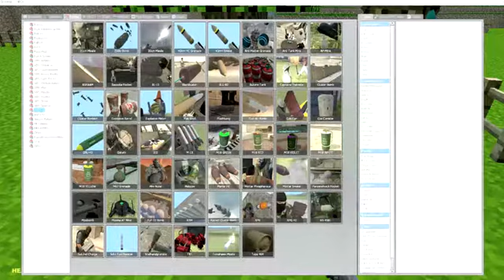Gmod Minecraft!: Tutorials, Pictionary, Ender Dragon (Garry's Mod Sandbox Funny Moments & Skits)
Hopefully you enjoyed this special Minecraft Edition of Gmod Sandbox!

this is about game review, hoe to play the game, and game information. happy watching.

Gmod Sandbox Funny Moments (Garry's Mod), GTA 5 Funny Moments, Call of Duty 4: Prop Hunt, Gmod Prop Hunt Funny Moments (Garry's Mod), Gmod Scary ...